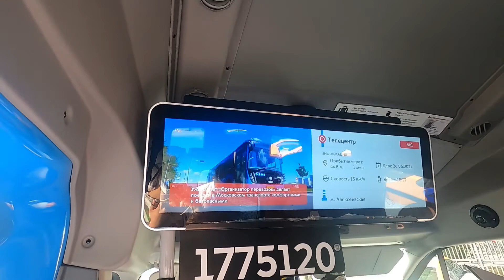Поездка на новом автобусе "(Ford Transit FBD) (№561) пл. Останкино - м. Алексеевская - Телецентр.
Недавно ТРАНСАВТОЛИЗ из-за реформы заказали новые микроавтобусы для города.